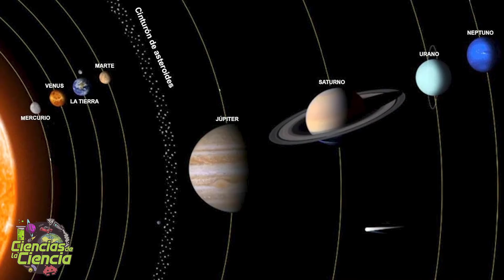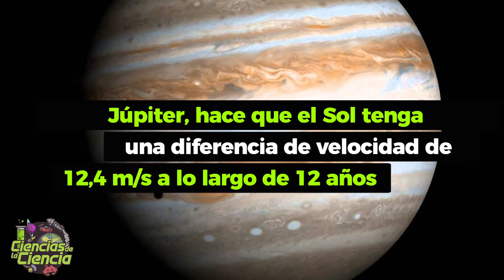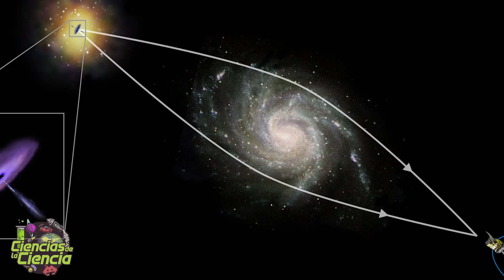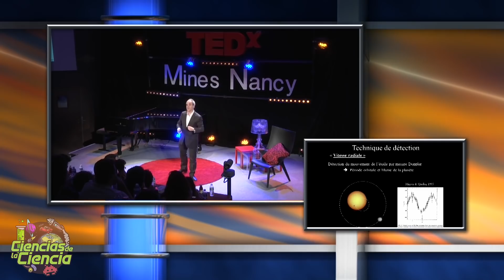¿Cómo descubrimos Exoplanetas? 🧐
¿Sabéis los diferentes métodos para descubrir exoplanetas? ¿Cuántos exoplanetas hemos descubierto? ¿Podríamos detectar vida, algún día en ellos?

💥𝗔𝗟𝗘𝗫 𝗥𝗜𝗩𝗘𝗜𝗥𝗢

𝓜𝓾𝓬𝓱𝓪𝓼 𝓰𝓻𝓪𝓬𝓲𝓪𝓼

𝓙𝓙 😘👌